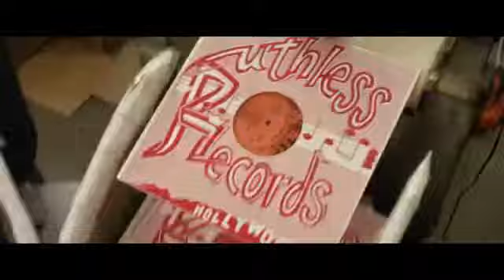N.W.A MOVIE TRAILER (FINALLY) coming Dec 2015